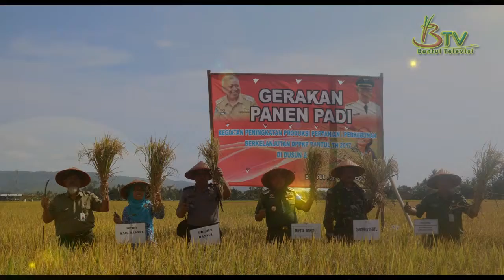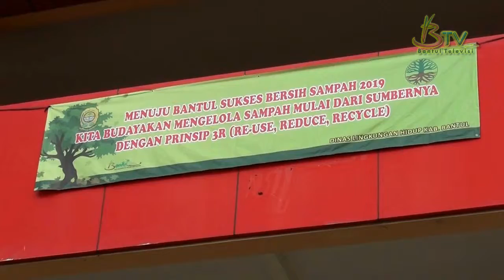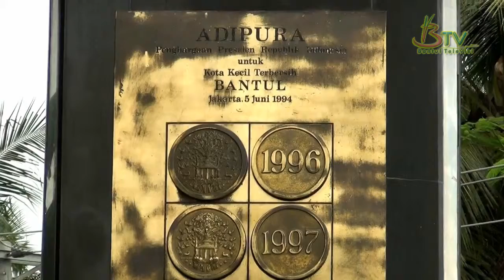Menuju Bantul Bebas Sampah 2019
Guna mewujudkan Bantul Bebas Sampah 2019 Pemkab Bantul menggelar Aksi Gopyok Sampah atau bersih-bersih sampah di sepanjang jalan Jend Sudirman. Gerakan Bantul Bersih Sampah ini merupakan upaya pemerintah menciptakan kawasan sehat/ indah dan nyaman terutama di kawasan-kawasan publik.